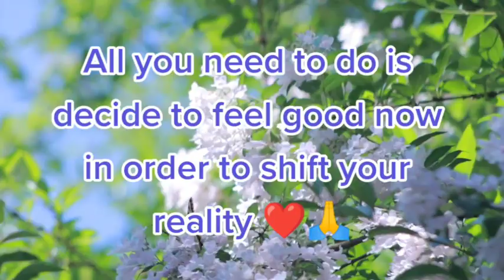How to have a viberational shift in order to shift reality ♥️🥰 Abraham Hicks 🥰